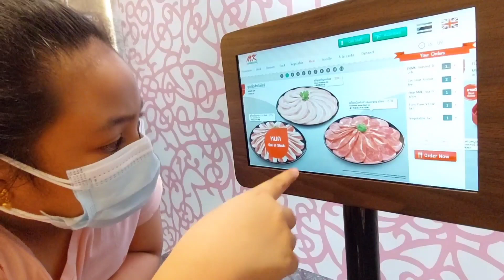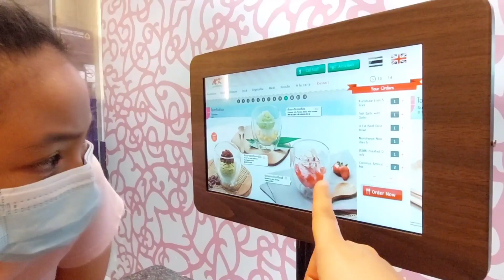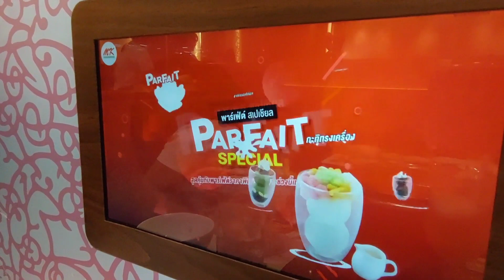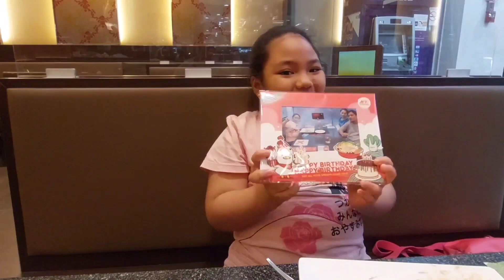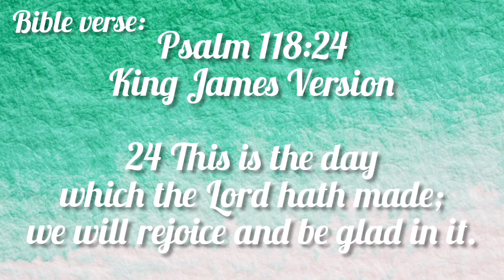How did I spend my 9th year birthday? A simple celebration at MK Restaurant!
All praises and glory to the Lord, for another year given to my life full of blessings, good health and wonderful families and friends. This video is shows how did I spent my 9th birthday. I had a simple celebration with my Mum and Dad at MK Restaurant in Future Park Rangsit, Thailand.  Shout out to my best friend Namisa for a wonderful birthday card and to all who greeted and sent their birthday wishes for me in my Mum's Facebook. You made my day extra special. I also shared a bible verse in this video from the book of  Psalm 118: 24;  This is the day which the Lord hath made; we will rejoice and be glad in it. To God be the glory!

For the background music:
Thanks to :
Cooking Music [No Copyright Background Music]